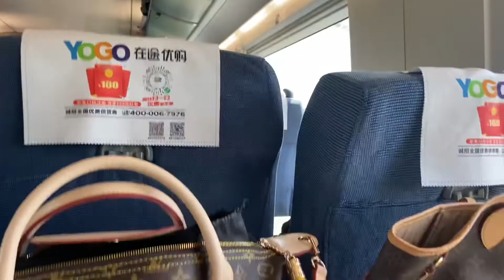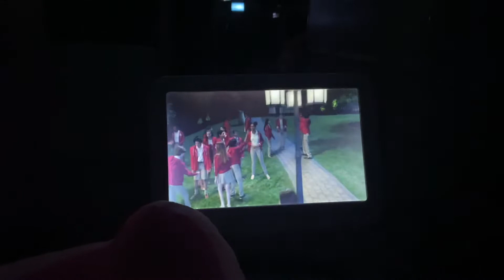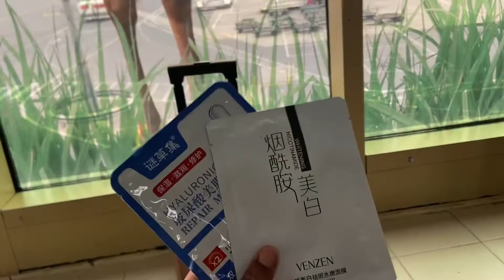Vlog #4| TRAVELLED HOME FOR THE FIRST TIME IN 4 YEARS 😭|KISSED GOODBYE 👋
Yet another vlog |Travelled home for the first time in 4 years …kissing goodbye 👋
Traveling through Kenyatta international airport,kenya … to kotoka international airport,Accra.Back to my family ❤️and loved ones